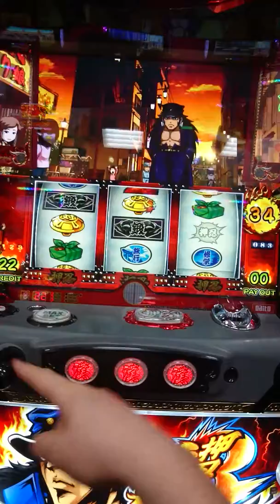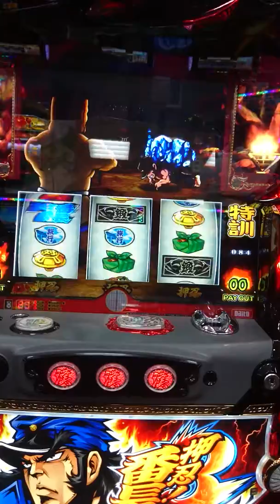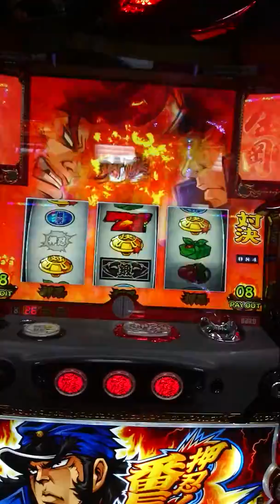番長３ 最後に大チャンス！(*･ω･)♪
番長３での展開です。赤カットインは熱いんですけど…(。´Д⊂)